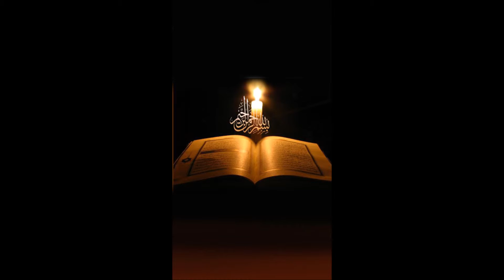059 - Surat Al-Hashr (Mönstringen)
059 - Surat Al-Hashr (Mönstringen)